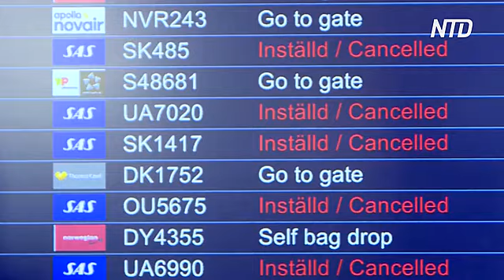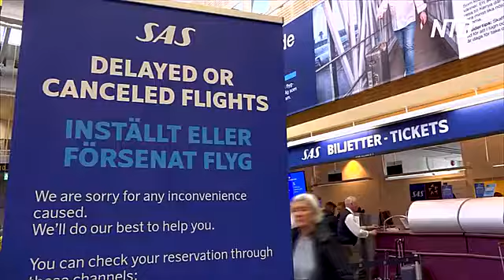Авиаперевозчик SAS и профсоюзы договорились после недельной забастовки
После недельной забастовки пилотов авиакомпания SAS наконец договорилась с профсоюзами. По данным руководства компании, стороны заключили сделку на три года.